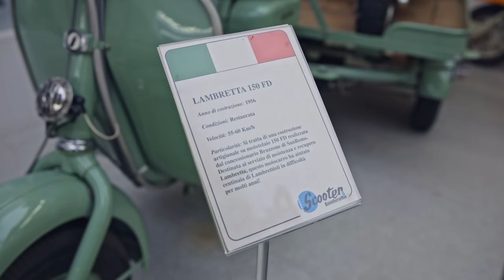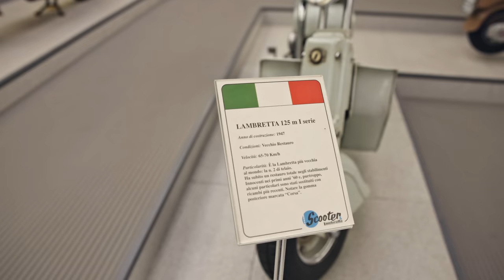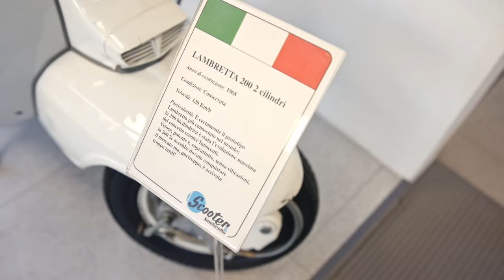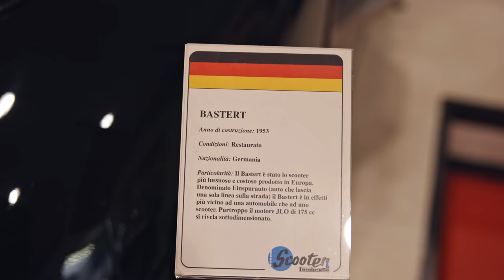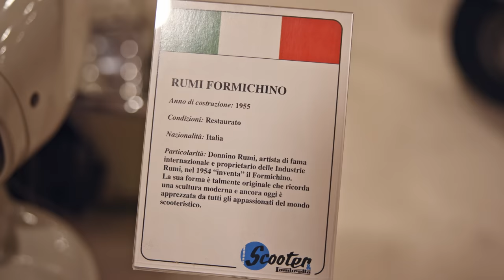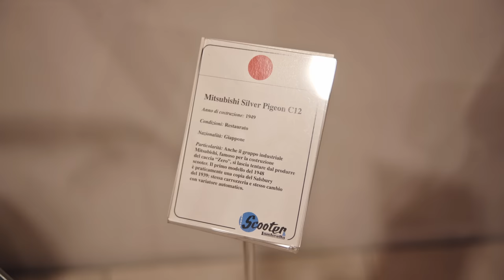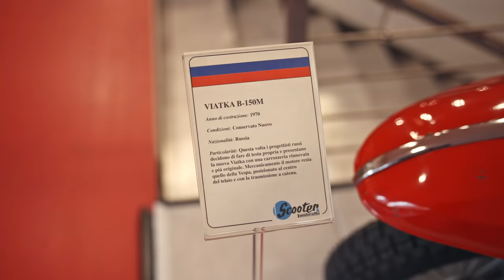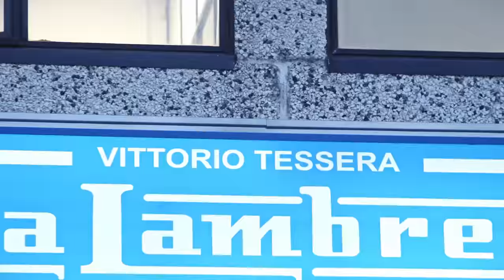A time travel through scooter history | CASA LAMBRETTA in Milan | SEXIEST VESPA WORKSHOPS 🛵🔧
In this episode of our popular "Sexiest Workshops" series, Jesco gets to visit a very special man and his scooters. Just outside Milan, Vittorio Tessera has not only launched CASA LAMBRETTA, but also a Lambretta museum that is unique in the world due to the diversity and historical depth of its exhibits. Jesco gets an exclusive tour from Vittorio Tessera and gets to look behind the scenes and marvel at projects in the development stage. In the video, he takes us all on a journey back in time to style icons of another era.

Chapters:
0:00 Intro
01:10 Vittorio Tessera
05:30 Start of the museum tour
10:10 Special Lambretta models
14:07 Rare models from different countries
17:03 Models from Japan, USA & Italy
19:25 Honda Juno KA from the 50s
22:23 Models from earlier times
23:53 Vespa collection
25:20 The most decorated scooter in the world
26:22 Laverda Mini Scooter
27:20 Lambretta parts store and warehouse
29:36 Car for Prince Phillip
30:20 Casa Lambretta Workshop
31:40 Vittorio's secret project
32:33 Farewell
33:23 Outtakes
34:24 Outro

Did you like the video? Got questions? Then write us in the comments.